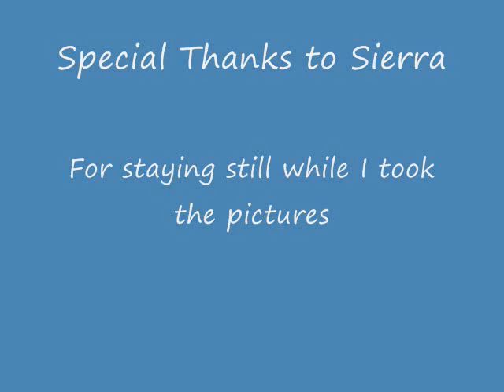My Dog Sierra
This is my spaz dog. Its a few awesome pictures of her. Ya I know her name isn't Delilah, but the song fit in with the video.